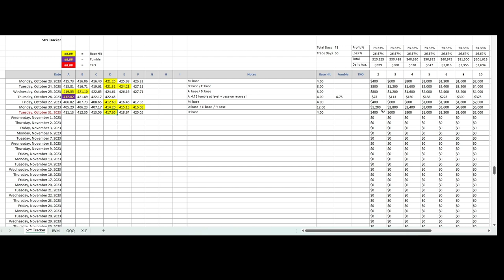Can You Wait for the Right Time to Enter the Short Trade? [Patience = Profits]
SPY / E-Mini futures trading recap for October 31, 2023